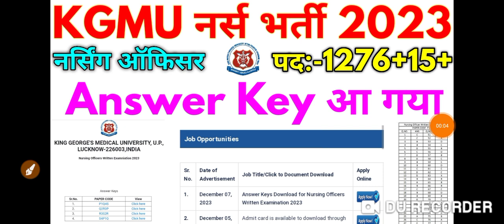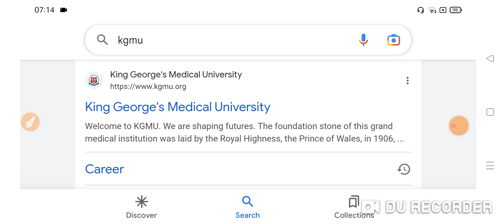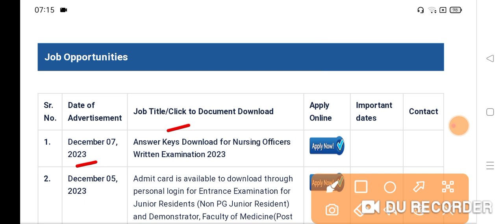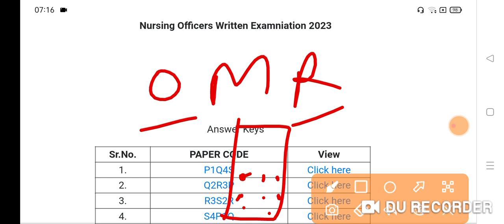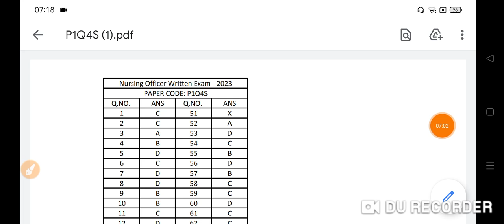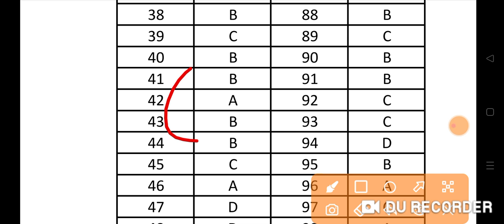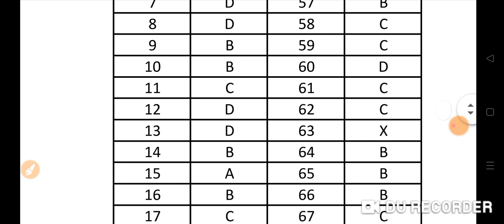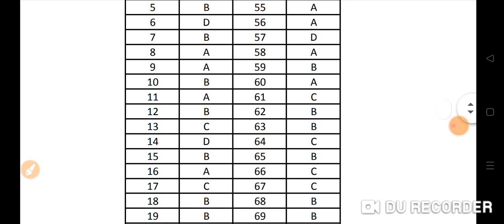KGMU Nursing Officer 1291+ Nursing Vacancy Official Answer Keys 2023